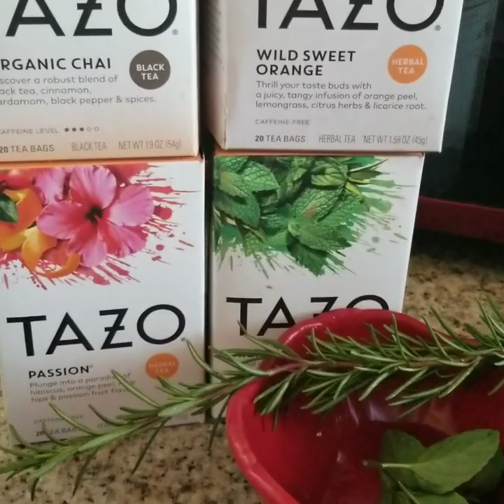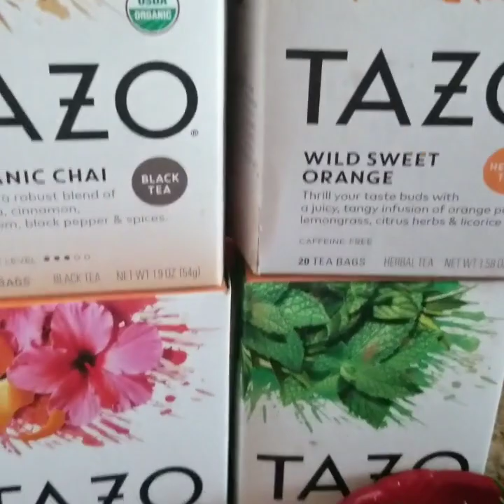Tea Bombs (BOMBAS DE TÉ)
Hicimos bombas de caramelo rellenas de bolsitas de té y algunas especias y hierbas aromáticas.
INGREDIENTES:
1 tz. de azúcar  refinada
1 tz. de agua purificada
1 tz de miel de maíz
Bolsitas de té de su elección
especias aromáticas de su elección
hierbas aromáticas de su elección
colorante vegetal y moldes
TODOS LOS INSUMOS DE REPOSTERÍA COMO MOLDES Y  COLORANTE los encuentran con